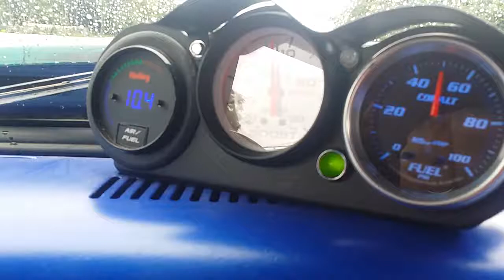65 C10 Twin Turbo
Boost reaction